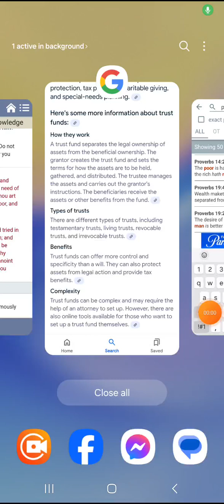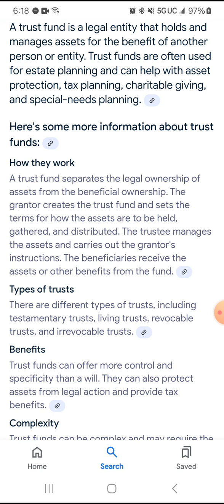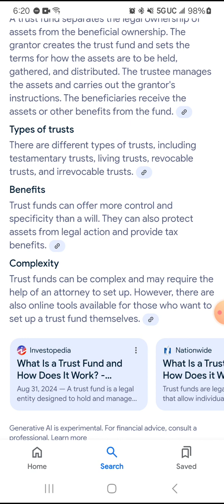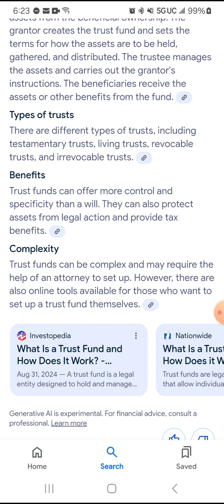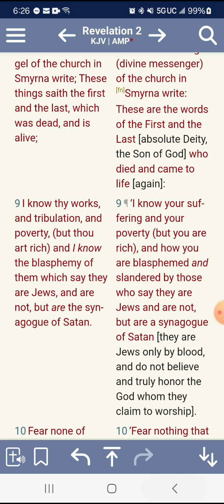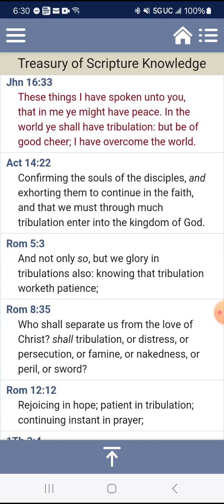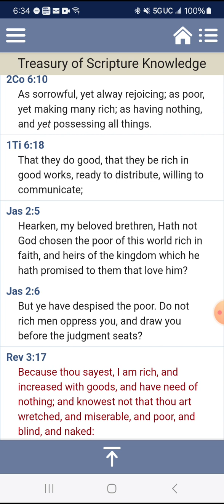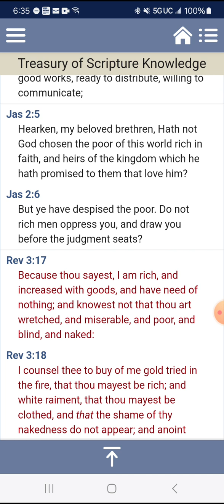The Lord Got The Elect On The Greatest Trust Fund Ever